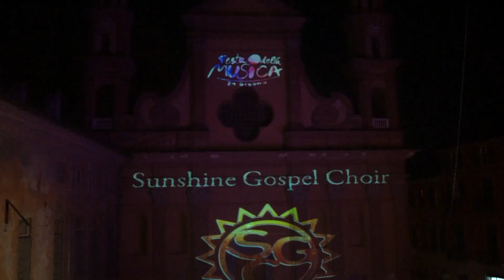Video Mapping Live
Sunshine Gospel Choir Live